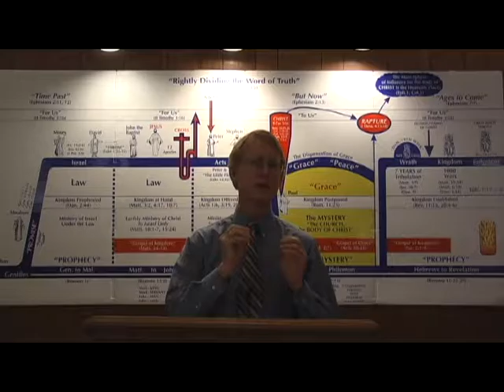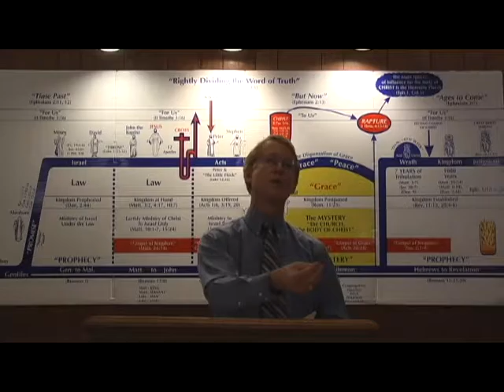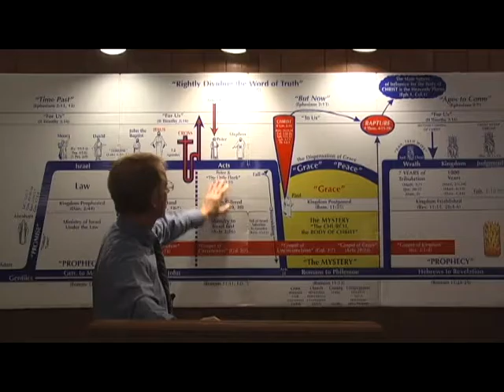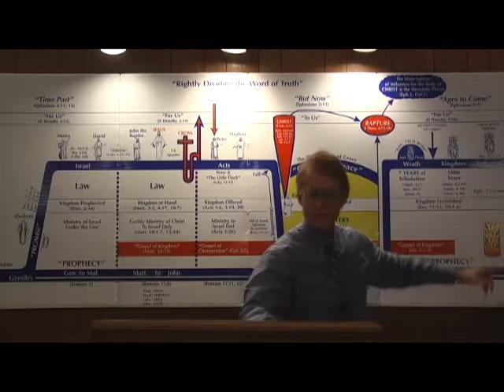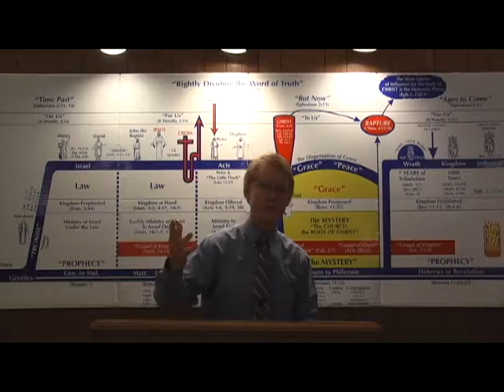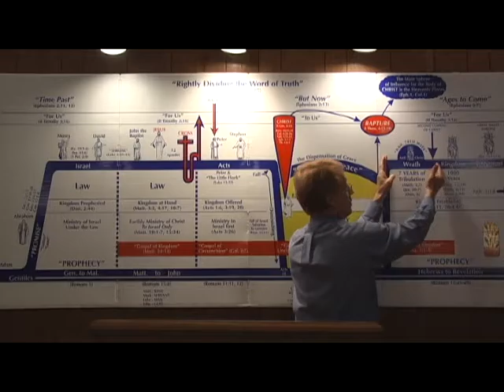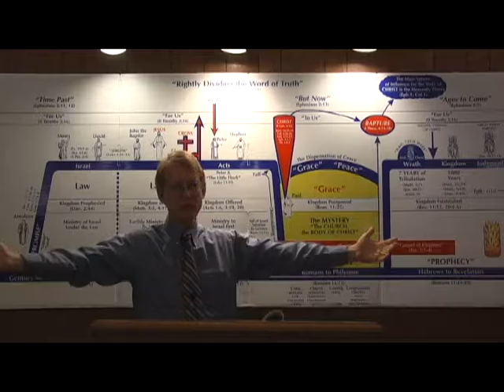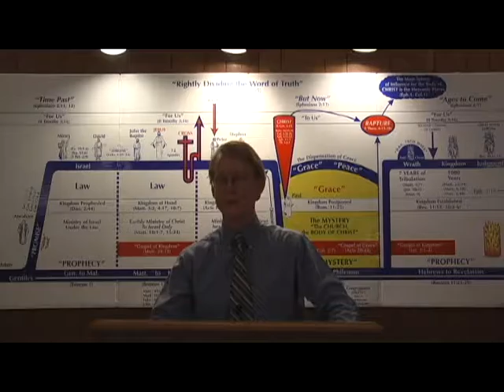That Ye May Be Established, Part 24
Rightly Dividing